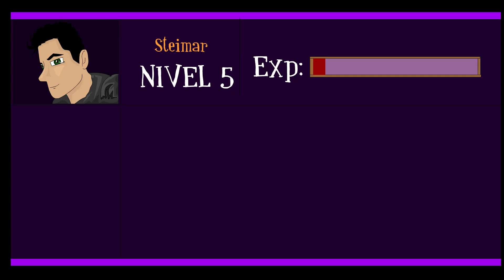Magikal Sword 2 Capitulo 3 Parte 2